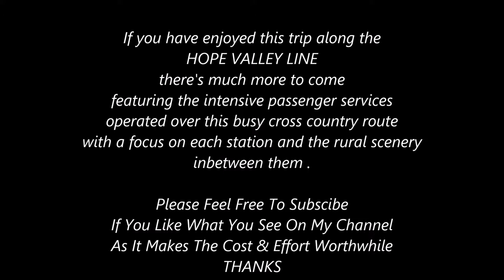Peak District Freight On The Beautiful Hope Valley Line:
Not the high pennines but this extremely busy cross country route through the Peak District National Park was a lovely area to spend two days of filming and walking.
Unfortunately, the planned freight traffic (no tin boxes!!) works on a supply and demand basis to meet the output from the many quarries & cement works that surround Buxton and varies daily.
This video gives a taste of the aggregate & cement tank traffic through the area which manages to squeeze in between the high frequency passenger services (of which more to come later) on the section between Grindleford & Edale.

This is a 'project' I've considered for a while and finally achieved on Thursday & Friday (12/13 August) in some very pleasant weather.

If you want to see more of this scenic route, a series of shorter (by my standards) videos featuring the passenger services is currently in production.